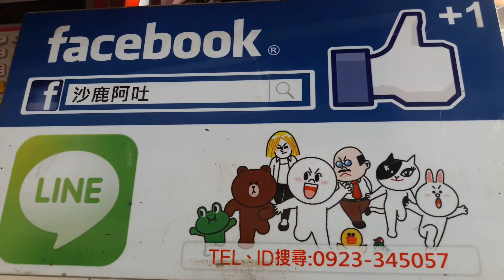NISSAN SILVIA S13 180SX SR20DET TWIN TURBOCHARGER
TAIWAN R2-MOTOR TWITCHING, TWIN TD04L TURBO